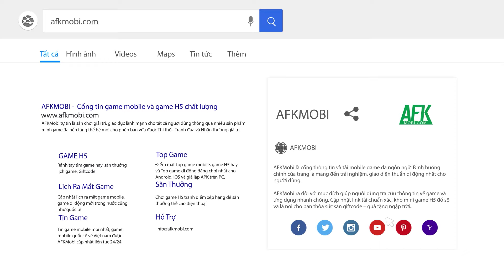Trải nghiệm Hải Trình Đại Chiến Mobile game đấu tướng chuẩn One Piece vừa ra mắt tại Việt Nam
(Game đấu tướng màn hình ngang) Hải Trình Đại Chiến Mobile là game đấu tướng chiến thuật màn hình ngang lấy chủ đề One Piece tiếp tục mang đến cho game thủ chuyến Đại Hải Trình săn tìm kho báu Hải Tặc hết sức thú vị.

Trò chơi sở hữu đồ họa bắt mắt với tạo hình nhân vật lẫn bối cảnh hết sức sinh động, bám sát nguyên tác để mang đến một trải nghiệm chân thực hệt như đang xem anime vậy!